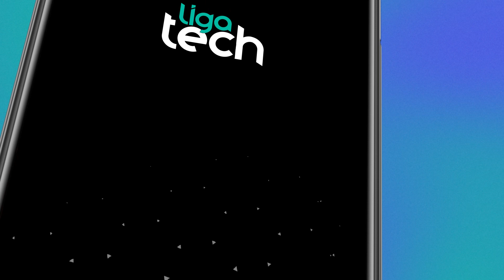[DEFINITIVO!] CELULAR ABAIXANDO VOLUME SOZINHO - SAIBA COMO RESOLVER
Seu celular está aumentando ou abaixando o volume sozinho? Não se preocupe, o Ligatech trouxe duas soluções para esse problema! Neste vídeo, vou te mostrar passo a passo como consertar esse problema irritante com uma configuração secreta que muita gente desconhece.

📱 Saiba como acabar com esse problema de forma definitiva em celulares Android, Xiaomi, Poco, Samsung e outros. Assista agora saiba como!

Juntos, vamos garantir que o volume do seu celular nunca mais seja um mistério! 🔊📱💡